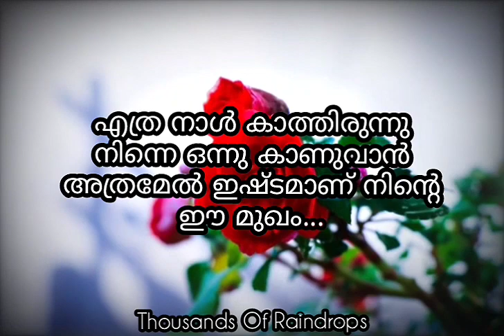Love Quotes Malayalam,